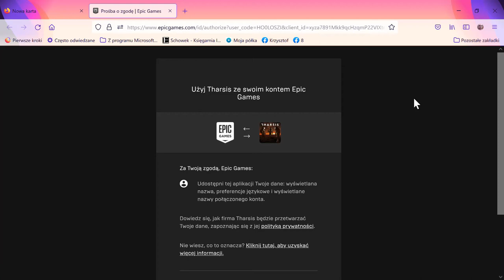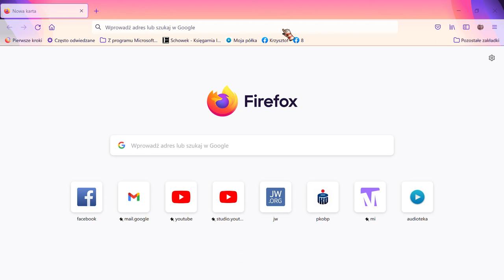Prośba o zgodę Epic Games — Mozilla Firefox 2021 09 17 14 20 45